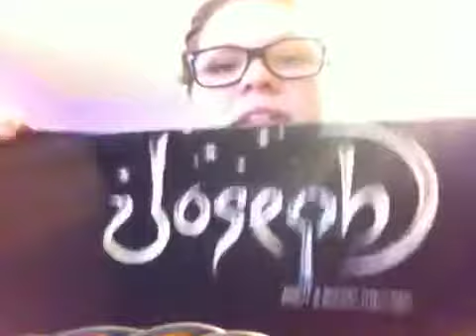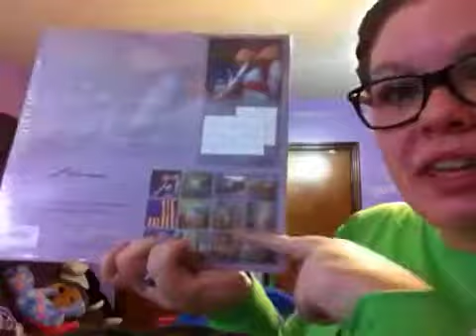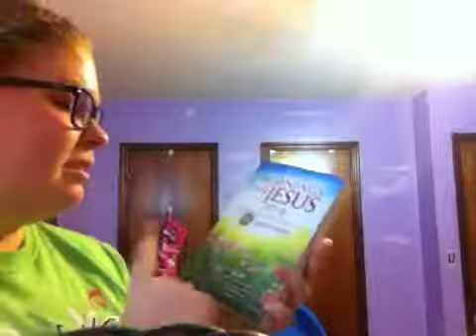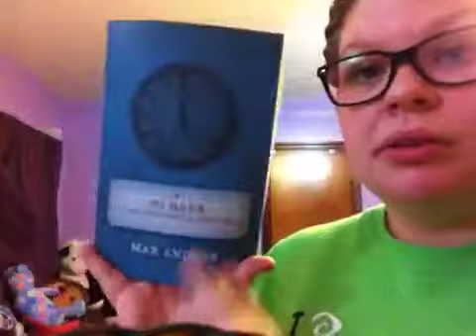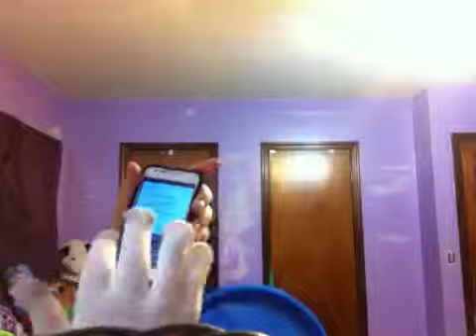Christmas Haul part 1 🎄